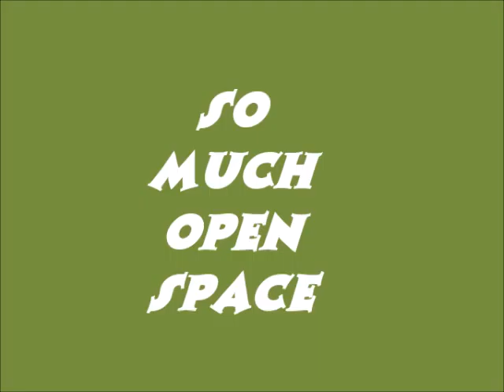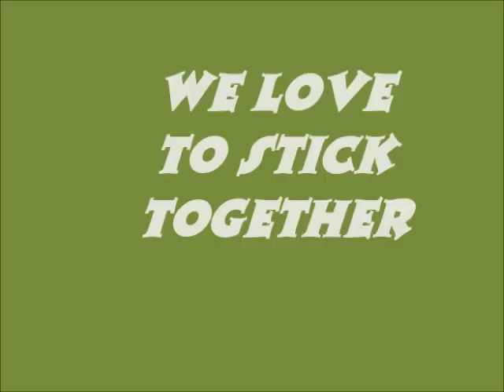Our little guesst say "Happy Labor Day "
So much open space, we love to run ,play and more...